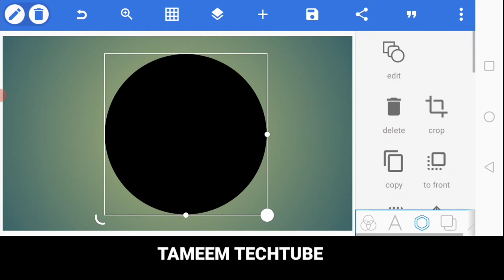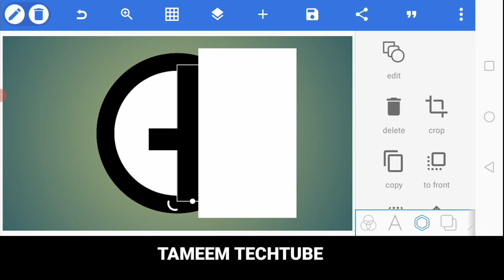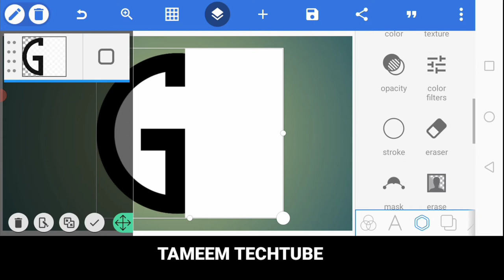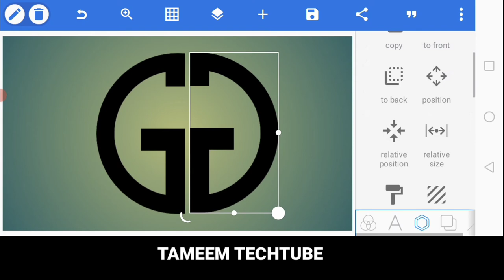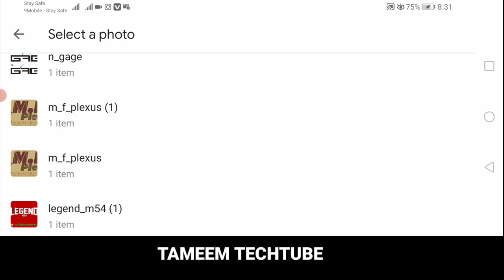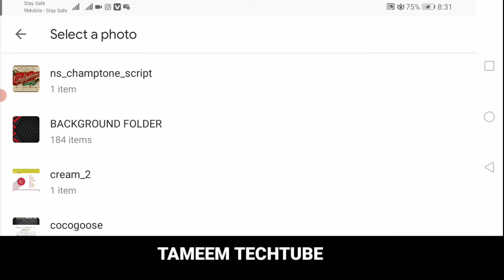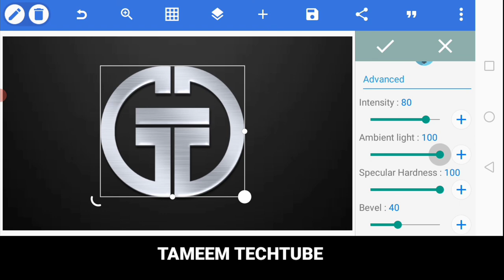G I G Professional Logo design on Pixellab Android |Tutorial video |2021❤️❤️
Today in this tutorial  I want show you how to make GTG in Pixellab applications

You need logo contacts me in my whatsapps number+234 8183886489
Or instagram @dan_isah91